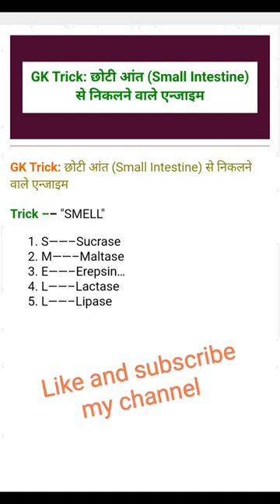chhoti ant se nikalane wale enzyme